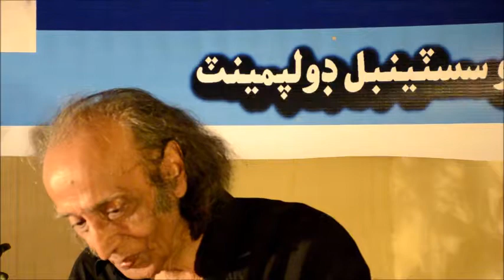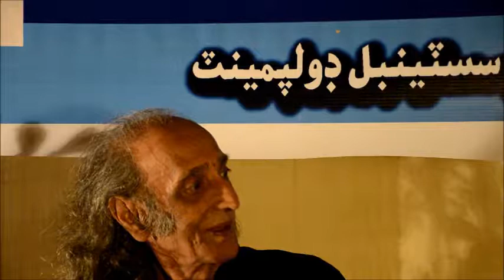Imdad Hussaini at Anis Ansari Academy on 30-08-2016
Imdad Hussaini recites his poetry at Anis Ansari Academy Karachi.